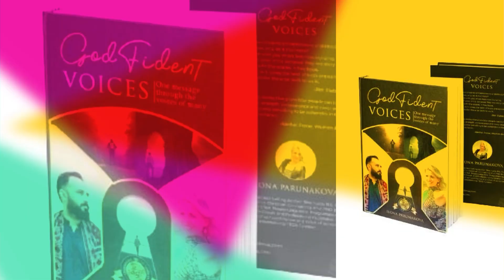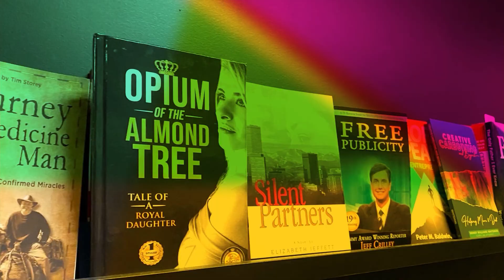How educational system influences your personality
With a purposeful career in the education space spanning over more than 20 years, Dr. Shauli Mukherjee has dedicated her life towards the promotion of child-centric and activity-oriented education. A passionate educationist and a global thought leader with a background of setting up and leading new age K- 12 schools, Dr. Mukherjee had been the Founder Principal of Adamas World School and STEM World School, the first STEM school in West Bengal. Under her inspiring leadership, STEM World School has been ranked and awarded as the 2nd best International Day School in West Bengal by Education World. Dr. Mukherjee ardently believes that the purpose of meaningful education is to develop lifelong learners, creative thinkers, and responsible global citizens who are confidently equipped to face the challenges of an uncertain and constantly unfolding future. All through her career in education, Dr. Mukherjee had actively contributed to and spearheaded the process of creating a personalized, engaging, and stress-free curriculum for children of all age groups. She has been the recipient of numerous awards and accolades including NATIONAL QUALITY EXCELLENCE AWARD, GEM OF INDIA AWARD, SARVEPALLI RADHAKRISHNAN AWARD, GURUPNISHAD SAMMAN, GURUVARYA SAMMAN, NATIONAL EDUCATION LEADERSHIP AWARD in the category of commitment to excellence in education, (to name a few), WORLD PEACE AWARD. She has also been awarded for being among INDIA’S TOP 50 WOMEN LEADERS IN THE EDUCATION INDUSTRY & TOP 20 REVOLUTIONARY EDUCATION LEADERS by the Academic Council of ULektz. She is associated with premier educational organizations across India as well as globally in a senior advisory capacity. She is also recognized among 99 WOMEN ACHIEVERS OF INDIA FOR THE YEAR 2021. As an internationally acclaimed inspirational speaker, she is regularly invited to numerous national and international conferences, universities, summits, conclaves, and events to share her insights on the futuristic and transformative role of education. She is currently working as the Director of the School of Education at Adamas University, India.

Hi, It’s ILONA from IP Resilience and I help leaders embrace their Identity to manifest powerful lasting transformational outcomes through motivational stories and empowering messages

➡️ Join me on LEAP now

👩🏻‍🏫If you’re a professional woman (or you know one), keep reading...

📍At The Leap, you’re part of a community of women built on the principle that we are strong as individuals, and unstoppable together.
📍You’ll have access to the entire community of professional women in The Leap
📍 You’ll have a chance to meet, network, and share value with professional women at all levels of their careers, organizations, and business
📍This on-demand content is purposefully curated to be concise (5-10 mins), highly valuable,
📍actionable for our members looking for answers.
📍Professional Development, Business, & Entrepreneurship

...and if you’re among the next 500 women who join, you'll secure lifetime membership to The Leap (monthly and annual membership pricing will roll out after the next 500 spots are filled!).

📍Get published at IP Resilience Global Magazine
📍Be a Guest on IP Resilience YouTube Channel
📍Connect on Twitter IPResilience
📍Book to Speak
📍Book Coaching Session

Exclusive Rights to the interview By Ilona Parunakova
All right are reserved by Ilona Parunakova